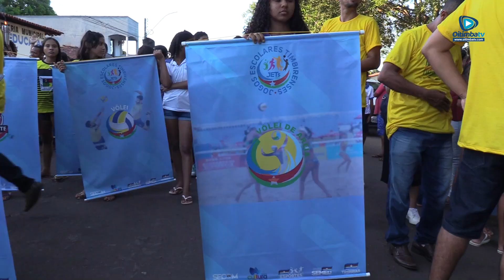SEC. DE ESPORTE E COORDENAÇÃO DÃO DETALHES DA PROGRAMAÇÃO DOS JOGOS ESCOLARES TIMBIRENSES 2023...